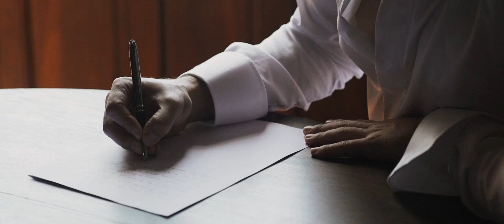Chateau de Challain wedding film // MEHRA AND GUILLAUME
Chateau de Challain wedding.

This is the kind of film that is truly dialogue driven. The love that Mehra and Guillaume share and express in their beautiful heart wrenching vows, really drives this romantic love story.
Located a few hours south of Paris. Chateau de Challain commands an impressive impact as you drive though their old fortressed gates and witness the grandeur of this immense building. A love story is something, i hope, everyone has experienced and it really touched my heart to be a part of this one.

Planning and design – Luxe Paris Events

Film Production – Zen Film Works

Robe design – Paolo Corona

Still Photography – Claire Morris Photography